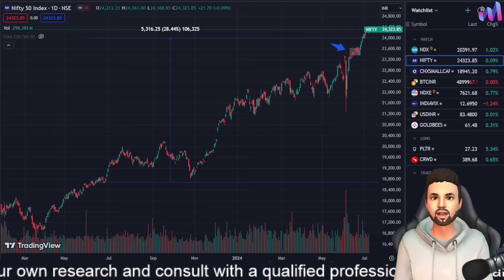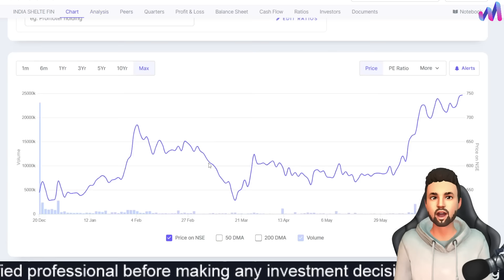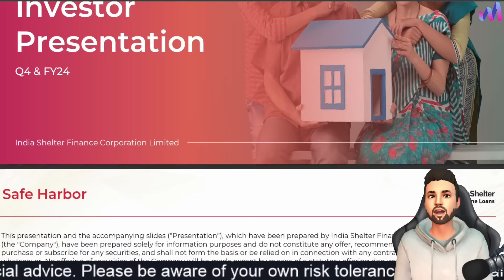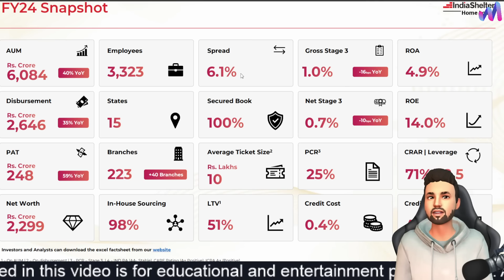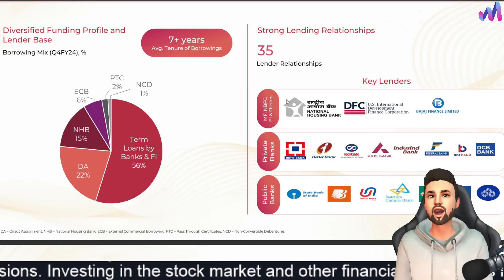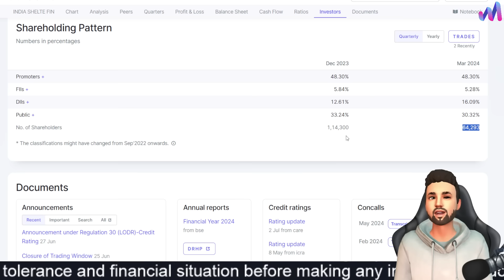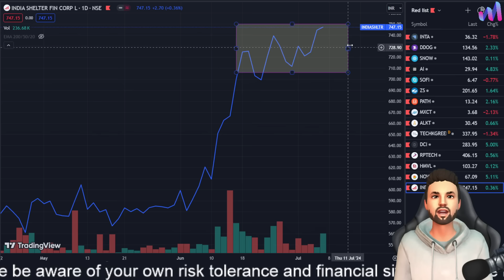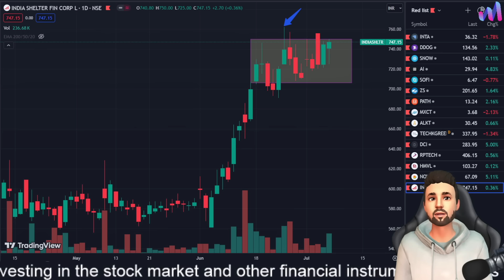Multibagger From Housing Finance Sector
Welcome to our daily stock market video! Join me for insightful discussions, market updates, and investment tips. Let's navigate the world of stocks together and work towards our financial goals. Don't miss out – tune in daily!

AI-powered website builder that’s revolutionizing web design. Try it now and experience the future of website creation!

India’s affordable housing sector has gained significant momentum in recent years, driven by government initiatives and the growing demand for homes. As we look ahead to the 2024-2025 budget, here are some key points shaping the affordable housing landscape:

Vision of “Housing for All” by 2025: The upcoming budget aims to transform India’s affordable housing sector, aligning with the vision of providing housing for all citizens by 2025. Strategic funds and policy measures are expected to play a crucial role in achieving this goal.

Supply-Demand Gap: Despite progress, there remains a substantial gap between supply and demand in affordable housing. Addressing issues like high land acquisition costs and cumbersome approval processes is essential for providing the necessary impetus.

Green Building Practices: Incentives for green building practices can foster sustainable urban communities that are both affordable and environmentally friendly. These practices contribute to long-term cost savings and ecological benefits.

Technology and Operational Efficiency: Technological advancements will expand the inventory of affordable housing units and enhance operational efficiency. Embracing cutting-edge technologies in construction methods and smart city solutions is crucial.

Budget Interventions: The budget can address financing challenges for developers and homebuyers:
Enhancing Refinancing Options for NBFCs: Improving liquidity for Non-Banking Financial Companies (NBFCs) can ease the real estate sector’s credit crunch.

Expanding Home Loan Benefits: Increasing the deduction limit on home loan interest under Section 24 of the Income Tax Act can incentivize first-time homebuyers.

Boosting Rental Housing: Tax incentives for private rental housing projects accommodate migrant workers and young professionals who prefer rental options.

1. Stock market Malayalam
2. Share market Malayalam
3. Stockmarket Malayalam
4. Sharemarket Malayalam
5. Future multibaggers Malayalam
6. Potential multibaggers
7. Stocks below 100
8. Stocks under 100
9. Best penny stocks Malayalam
11. Stock market outlook malayalam
12. Multibagger From Housing Finance Sector
13. Housing finance stocks malayalam
14. Housing finance sector analysis
15. Housing stocks malayalam
16. Breakout stock for Monday malayalam
17. Emerging theme stocks malayalam